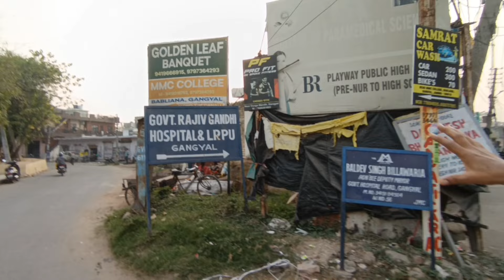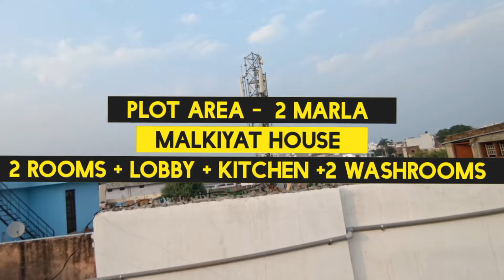2 Marla House @35 Lacs Gangyal Jamu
Small budget two Marla house for sale in Gangyal near Rajiv Gandhi hospital with the road of 16 feet on ground floor one room one lobby one washroom and one kitchen on first floor one room and a washroom. Best for anyone who is looking for a budget home with the good road size and a prime locality.

💰 Owner's asking price -35 Lacs
📍Location- Gangyal near Rajiv Gandhi hospital
🏢 Rooms - 2 Rooms
🚻 Bathroom-2  Bathrooms
🏘️Lobby - 1 Lobby
🍽️ Kitchen Space
🛣️Roadsize-16 Ft
✅Status - Ready to Move
🚪Closed Street

About us:
We are Jammu's first Real Estate YouTube channel presenting the virtual tours of various real estate properties including residential commercial complexes from the last three years.

Our Policies & Commission Structure:
1. The rates mentioned in the video is as per the Owners expected rates.
2. The commission structure of our services is respected to market norms.
3. In rent we take 15 months rent in   Residential Property and one month rent in case of Commercial Property.
4. We take reasonable visiting charges from client in case of physical site visit.
5. We don't believe in overpricing or Topi system in this profession we take commission on percent of sales rate decided between seller & Buyer.